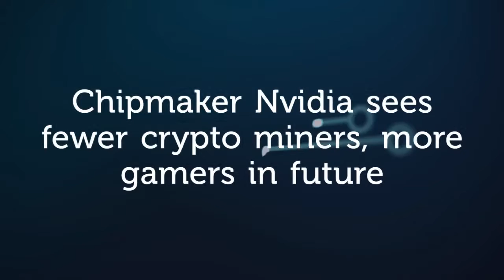Weeky Tech News 09 May - 16 May 18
Chipmaker Nvidia sees fewer crypto miners, more gamers in future

Apple Touch ID might make an ultrasonic, in-display comeback

Android malware returned to Google Play with just a name change

Google under investigation in Australia over alleged data collection offences

SpaceX's Falcon 9 rocket has roughly 300 launches before retirement